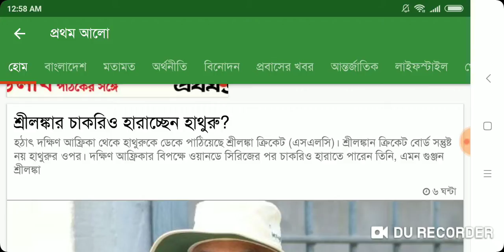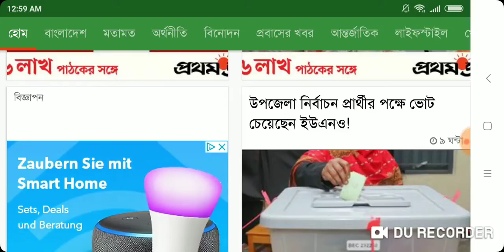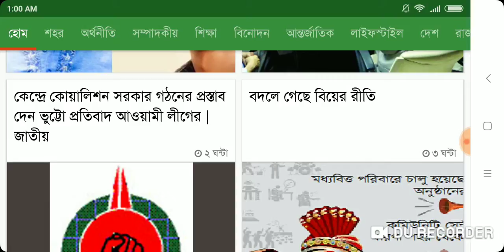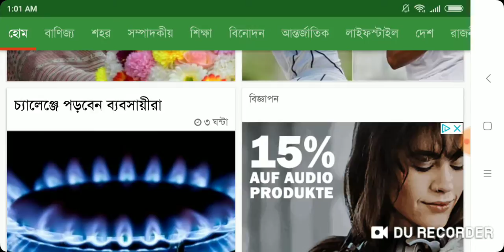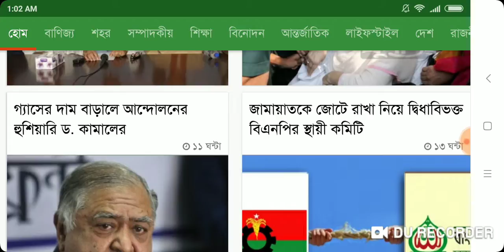সকালের সংবাদপত্র "Morning" News Headlines 15/03/2019 in Bangla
Bangla News Headlines 15/03/2019 Morning, Prothom Alo, The Daily Ittefaq, Daily Inqilab, Jugantor